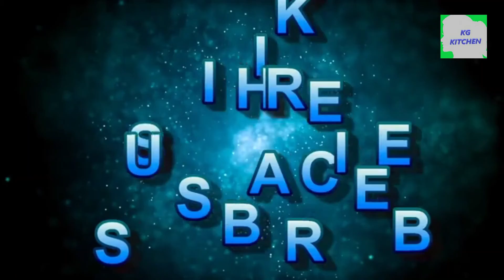2 MinRose Lassi In Tamil | ரோஸ் லஸ்ஸி | How To Make Sweet Rose Lassi At Home | Summer Special Drink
2 MinRose Lassi In Tamil, ரோஸ் லஸ்ஸி,How To Make Sweet Rose Lassi At Home, Summer Special Drink,

Serve to 2 Members